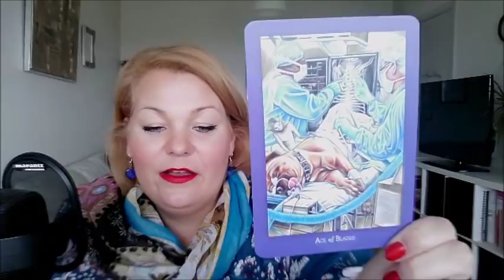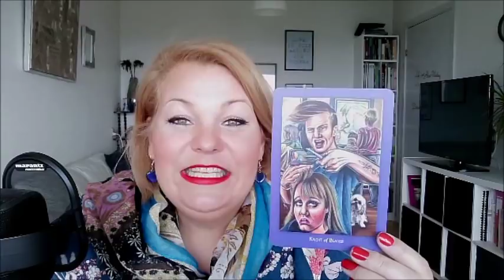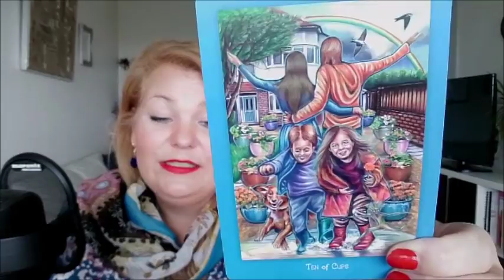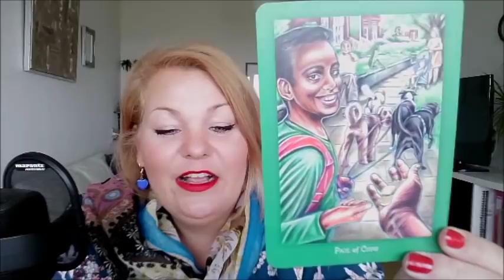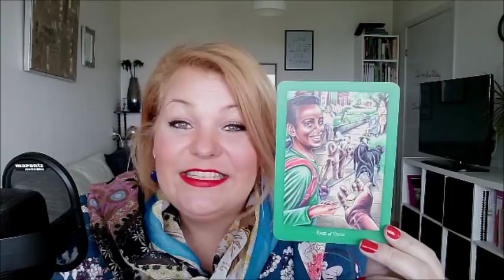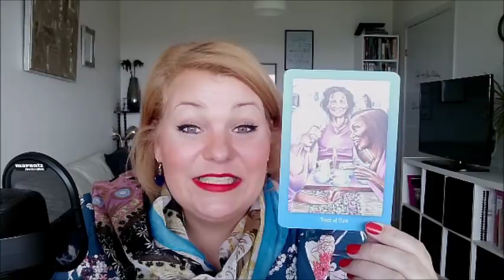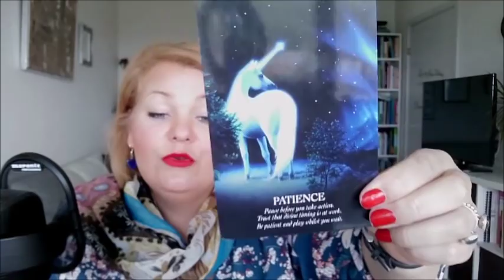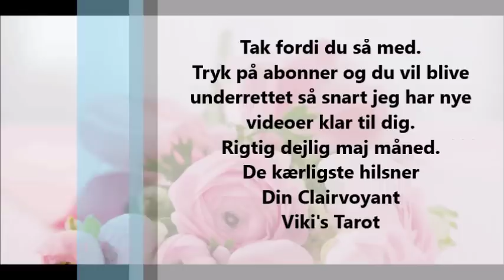Stenbuk maj 2019 Sejeren er inde for rækkevidde fortsæt det gode arbejde